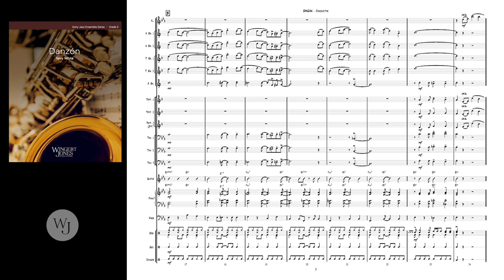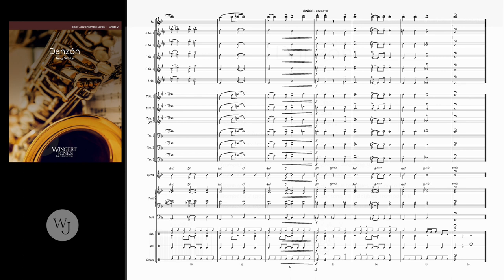Danzón - Terry White - 3040021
The danzon is a slow, formal Cuban dance. This original chart is an excellent introduction for young players to this particular Latin style. Strong ensemble scoring, written solos for tenor sax and trumpet, optional flute, congas, and guiro.